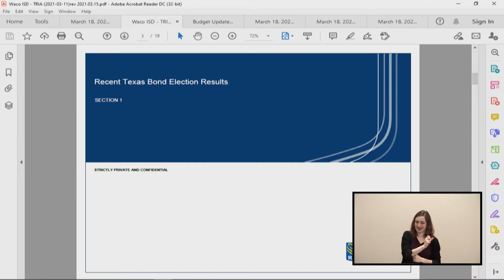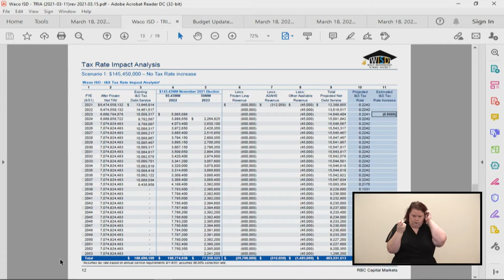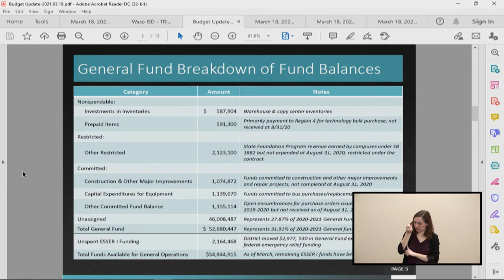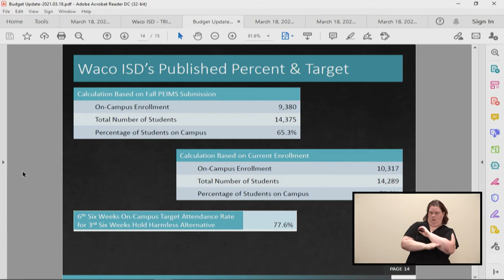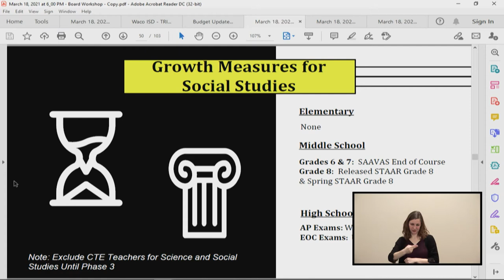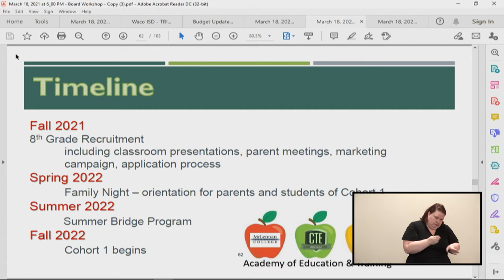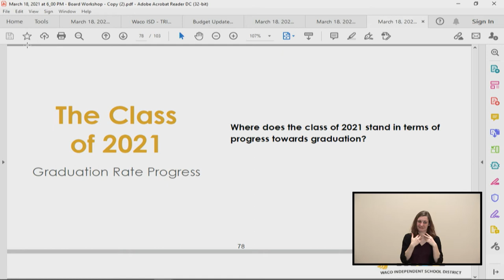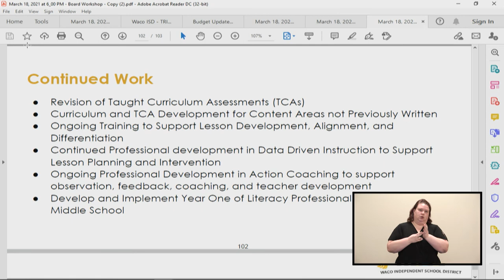Waco ISD Board of Trustees Meeting - March 18, 2021